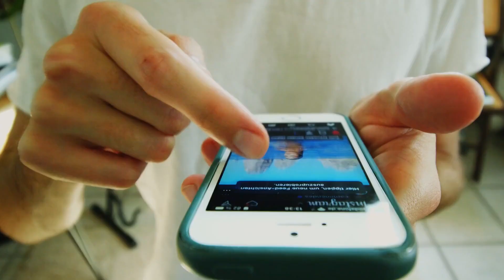BOY or GIRL? HH Sheikha Mahra The Princess of Dubai Is Pregnant!!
Dubai, a city known for its opulence and grandeur, is abuzz with the exciting news of a royal pregnancy. Her Highness Sheikha Mahra, the daughter of UAE Vice President and Dubai Ruler, H.H. Sheikh Mohammed bin Rashid Al Maktoum, and her husband, Sheikh Mana, are about to embark on the journey of parenthood. This delightful announcement has captured the hearts of people worldwide. In this video, we will explore the background of Sheikha Mahra and Sheikh Mana, the grandeur of their UAE royal wedding, their charming holiday in Greece, and the ultimate good news of Sheikha Mahra's pregnancy. The question that lingers is, is it a boy or a girl?